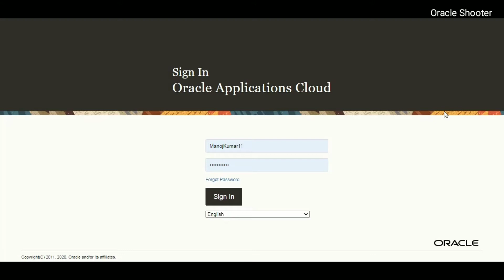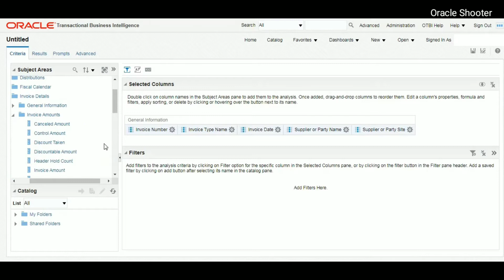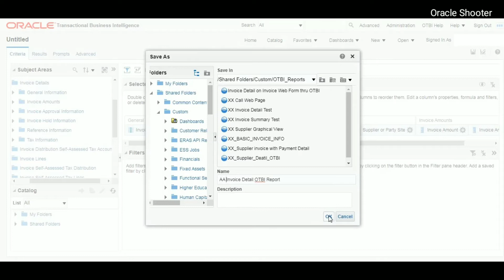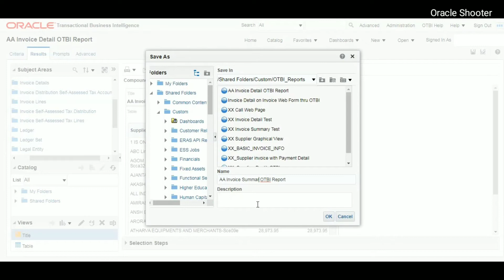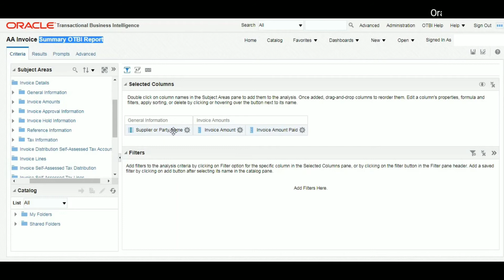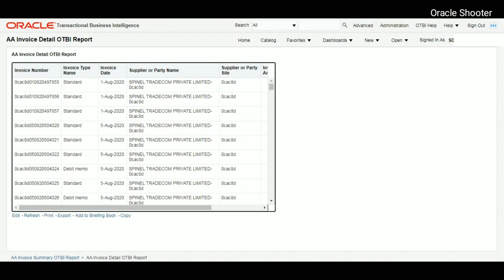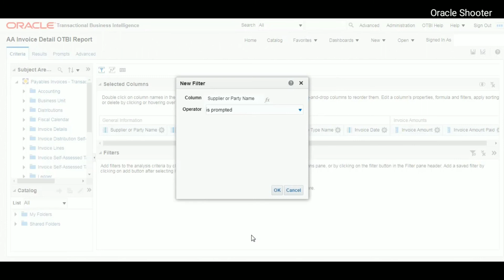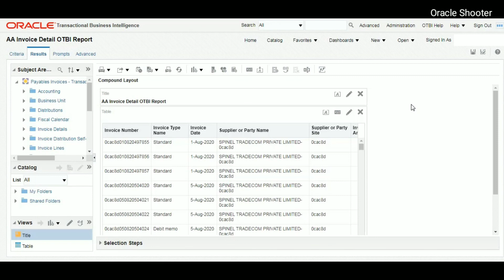Oracle Fusion 68: Master Detail Drill Down Report and Summary Detail link report by using OTBI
Topic:- Drill Down and Summary Detail link report by using OTBI